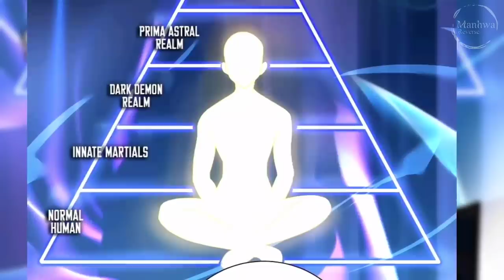Boy Was Reborn In The Past And Find Out That, His Cute Wife is Actually The Future Tyrant Empress.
Used Things -
Site - 1stkissmanga